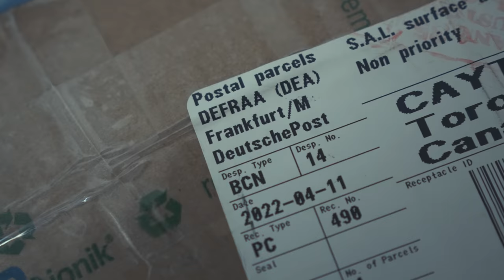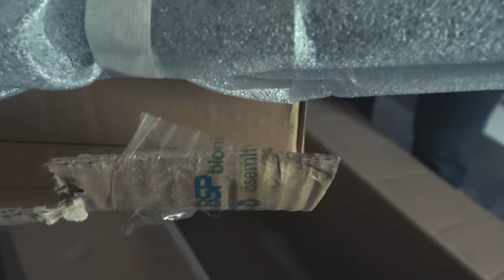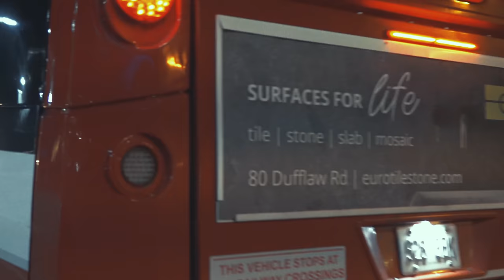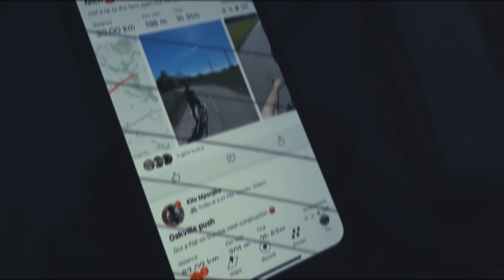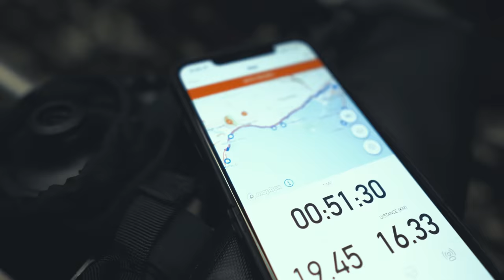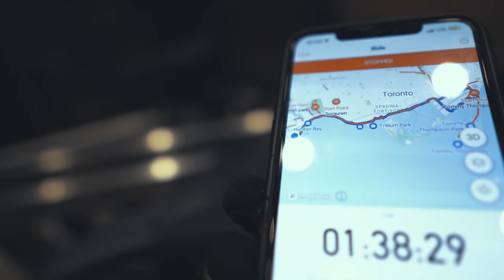Sarah got a new bike + more group rides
follow me @mikey_fixed
follow Sarah @sarahmaybefixed

Sony ZVE10 + Sigma 16mm f/1.4